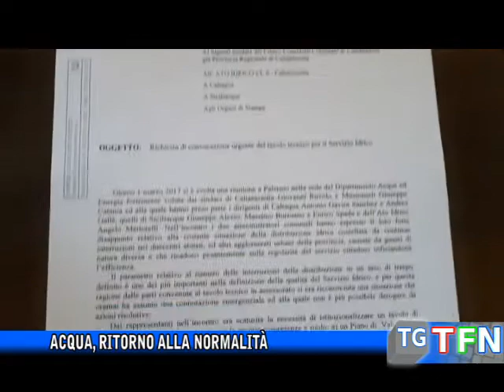Acqua, ritorno alla normalità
Dopo il tilt del fine settimana torna la normale erogazione idrica in città, intanto il sindaco sollecita Siciliacque e chiede tavolo tecnico